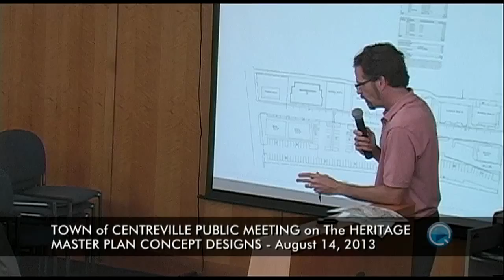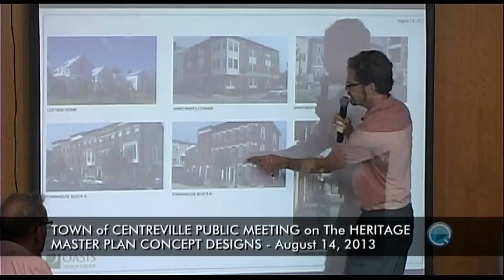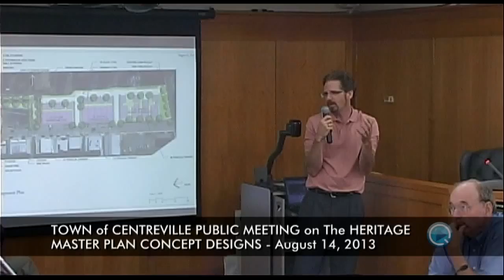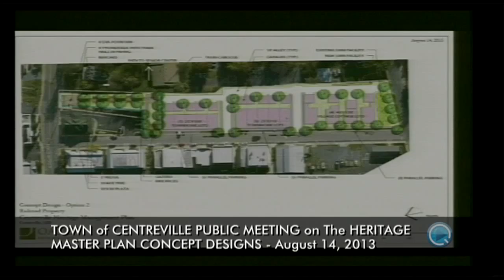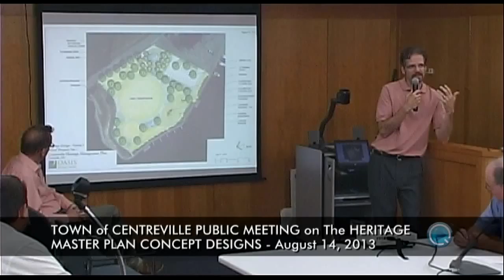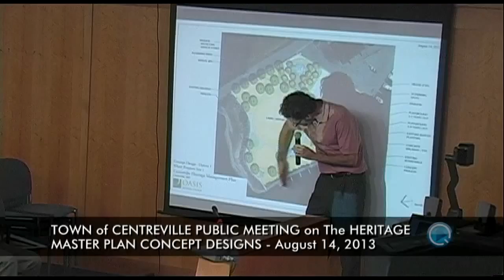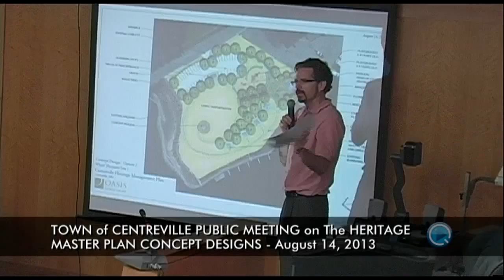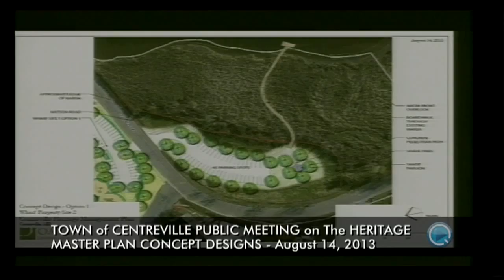TOWN OF CENTREVILLE PUBLIC MEETING 2013 0814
Meeting to present and discuss The Heritage Master Plan Concept Designs held on August 14, 2013.